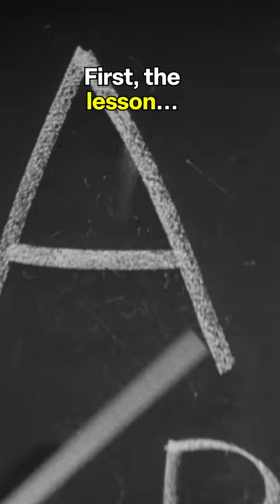Balcony Yoga is Dangerous